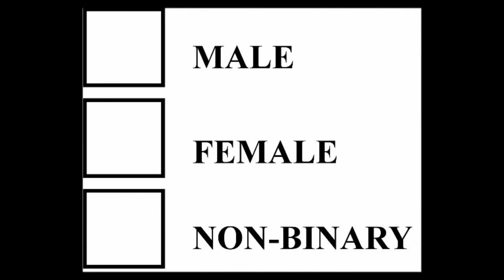THE NON BINARY SONG - Drag King Sammy Silver Sings About Being Non Binary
A song dedicated to all the people, like myself, who are exploring the gender spectrum